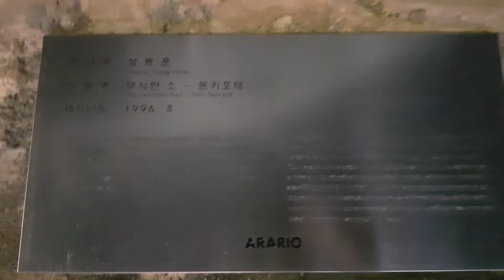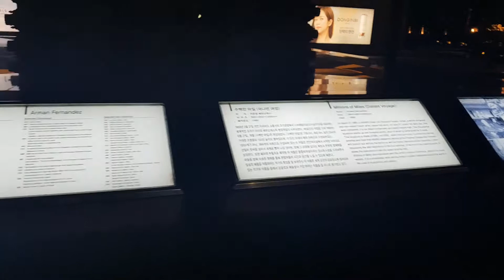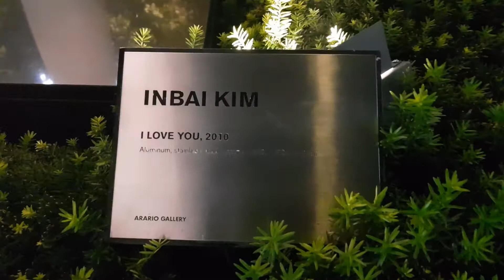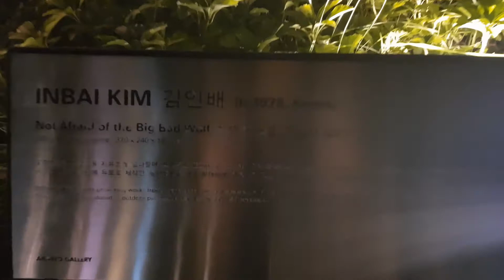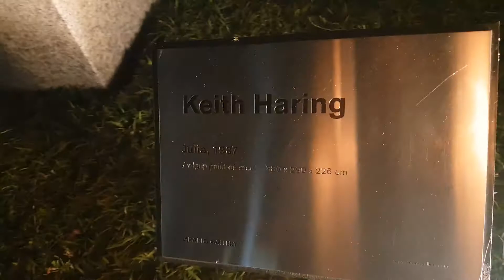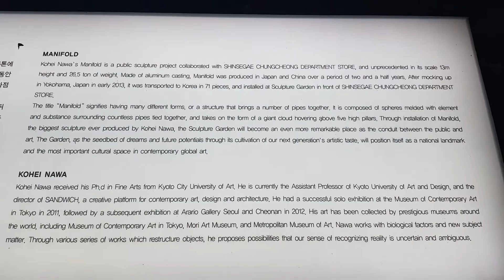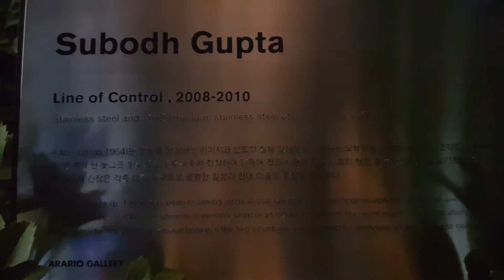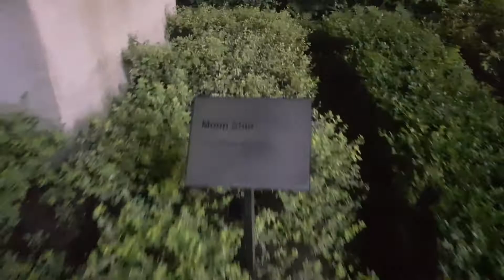아라리오 조각 공원/우리고장 공공미술/학교 밖 미술/미술교사 브이로그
천안 아라리오 조각 공원의 작품들을 살펴봅시다. 설정에서 한국어 자막으로 봐주세요~